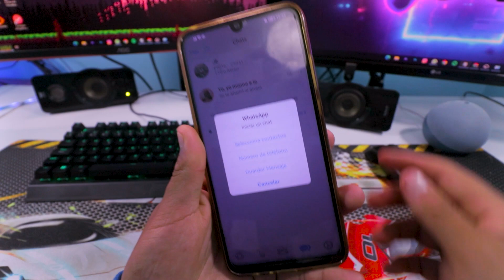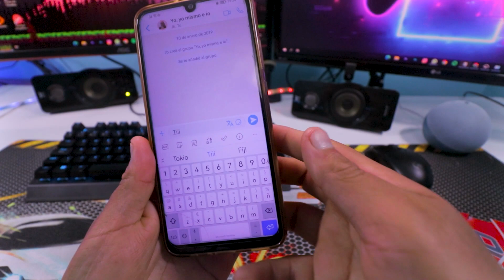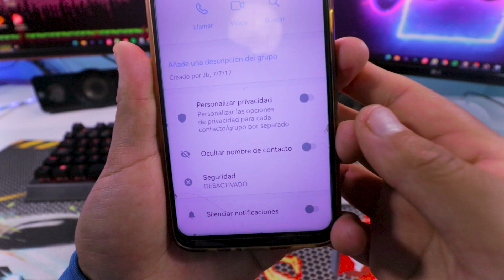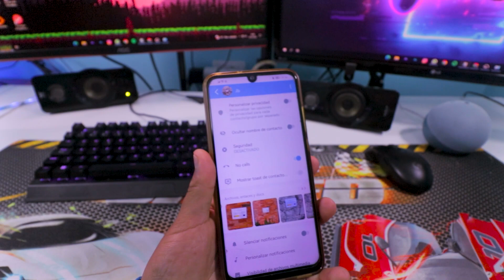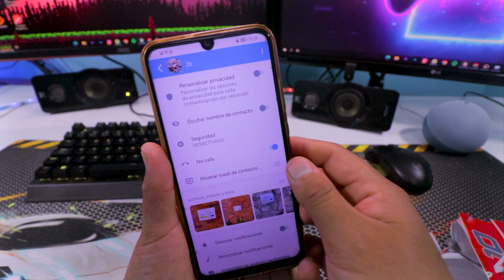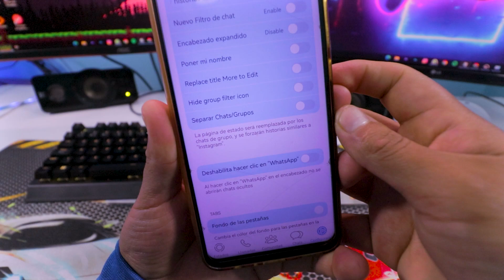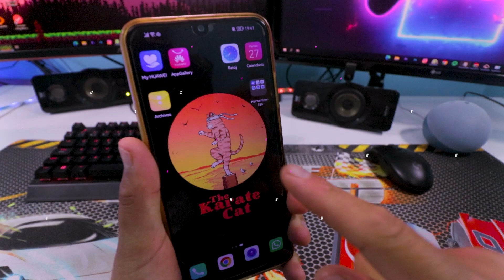6 Trucos de Fouad WhatsApp para Mejorar tu Experiencia ✅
¡Mejora tu conversaciones con tus amigos con estos 6 trucos de Fouad WhatsApp! Descubre hoy las mejores formas de optimizar tu experiencia con esta versión mejorada de WhatsApp. ¡Entra y obtén todos los detalles!

Tiempos;
00:00 De qué vamos a hablar
00:22 Whatsapp Estilo IOS
00:35 1 Truco
01:27 2 Truco
02:41 3 Truco
03:19 4 Truco
04:07 5 Truco
05:08 6 Truco
05:58 Suscribete y deja tu Like